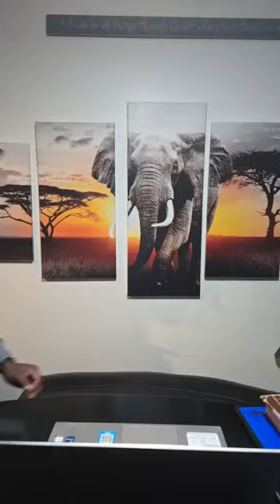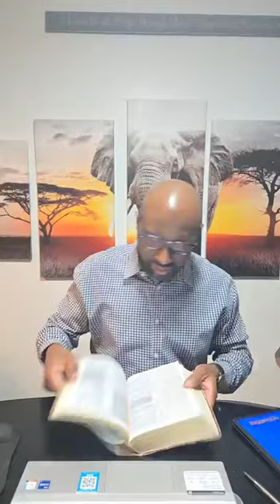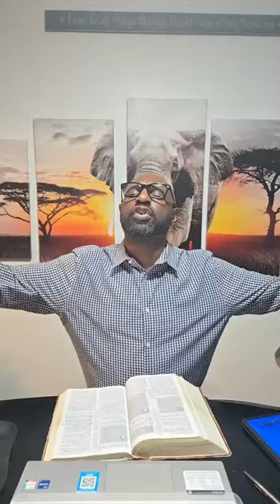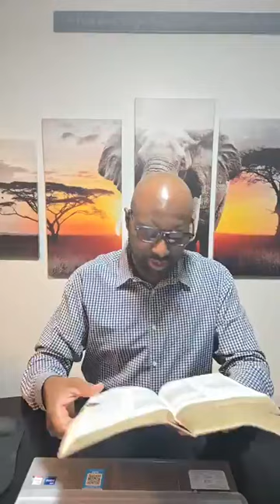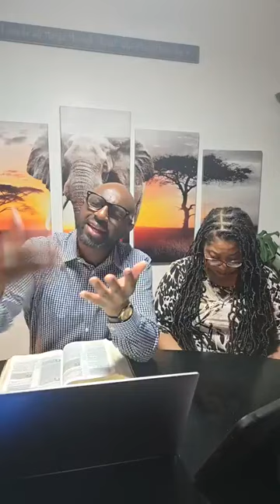TIME TO PRAY! Welcome to Friday Morning Prayer Prophetic Encounter w/ Pastors Alvin & LaToya White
🚨🙏🏽TIME TO PRAY🙏🏽🚨
Welcome to Friday Morning Prayer Prophetic Encounter w/ Pastors Alvin & LaToya White
Feel free to ❤️ and share.  🙏🏽 Type your prayer request in the comment section.
To give:
11/22/2024